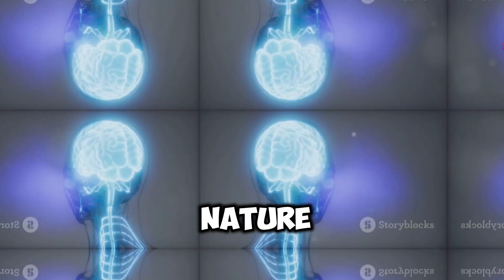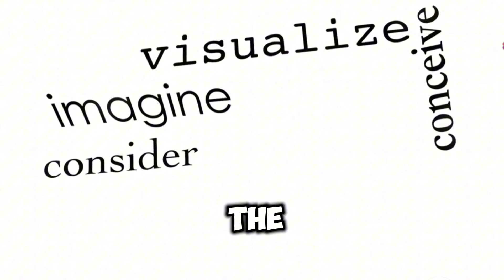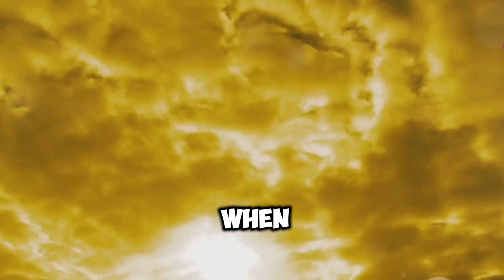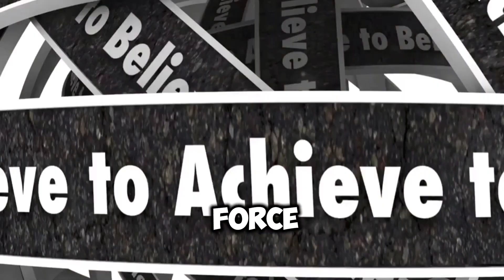Unlocking the Power of Positive Thinking: A Brain's Journey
Unlocking the Power of Positive Thinking: A Brain's Journey" invites you on a transformative exploration into the incredible potential of positive thinking. Discover how your mindset shapes your reality and learn powerful strategies to cultivate optimism and unleash the full power of your brain. Join us on this empowering journey to embrace positivity and unlock new levels of growth and fulfillment in your life!